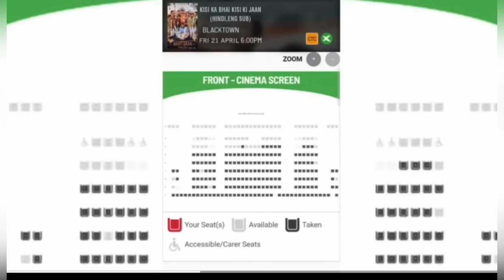Kisi Ka Bhai Kisi Ki Jaan Movie’s First Show Gets Houseful Tag In Just 25 Minutes In Advance Booking